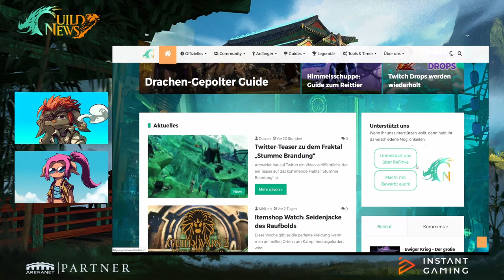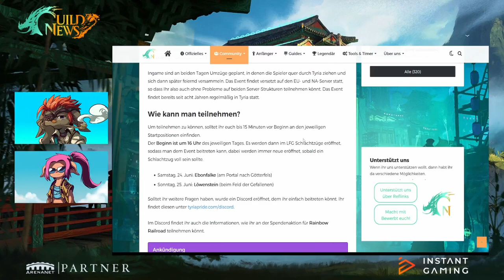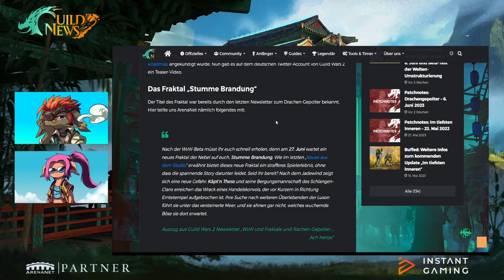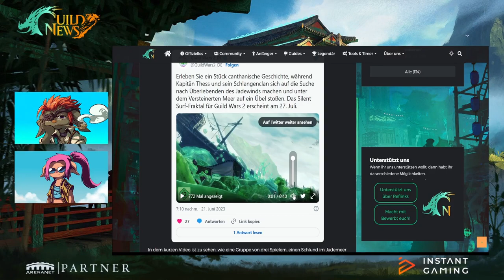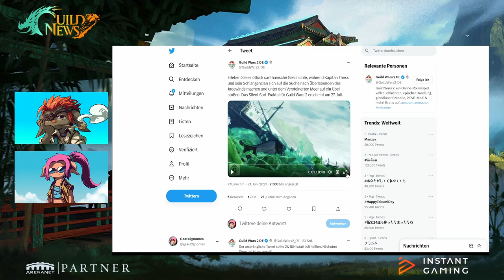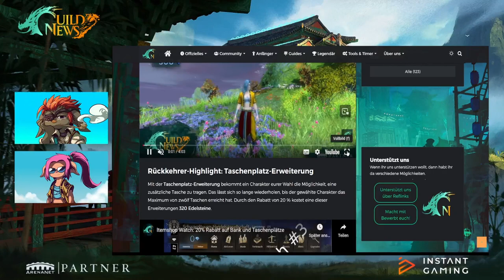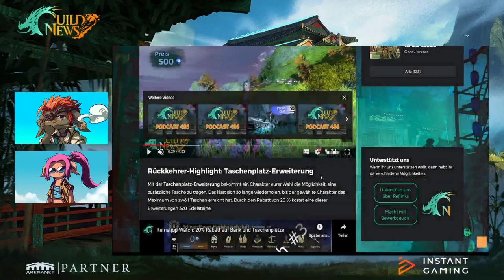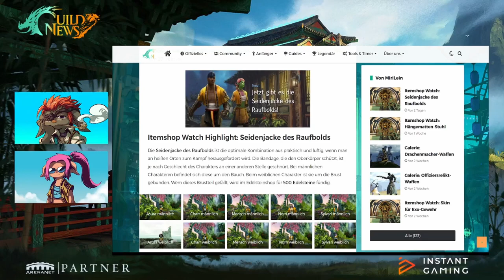Stumme Brandung I GuildNews Podcast Nr. 490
Timestamps:
0:00:00 - Begrüßung
0:09:45 - Kommentare und Feedback
0:16:53 - Bewerbung bei GuildNews
0:18:22 - Event: Tyria Pride
0:22:07 - Neues Fraktal: Allgemeines
0:28:12 - Neues Fraktal: Trailer und Analyse
0:56:57 - Itemshop Watch: Seidenjacke des Raufbolds
1:02:54 - Itemshop Watch: Rückkehrer
1:06:43 - Abmoderation
1:08:40 - Unterschiede Steam- und Original-Version von GW2